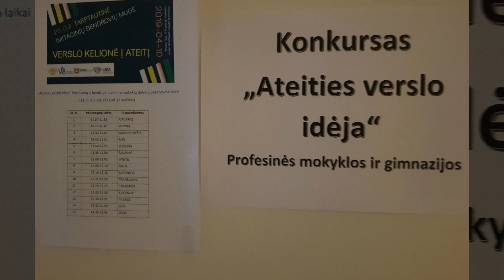Kartą per metus vykstanti - jau 23-oji Imitacinių bendrovių mugė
Mugės dalyviai išmaniai pristatė savo prekes ir paslaugas, demonstravo puikų gebėjimą bendrauti ir bendradarbiauti, dalinosi ateities verslo idėjomis, siūlė laimėti loterijose, dalyvauti reklamos akcijose.
Vyko nuotolinė prekyba už užsienio partneriais, veikė mugės radijas, vyko mugės komandų pasirodymai, protų mūšis.